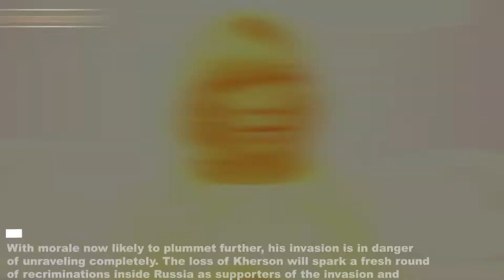UKRAINE HUMILIATED RUSSIA, PUTIN DEVASTATED